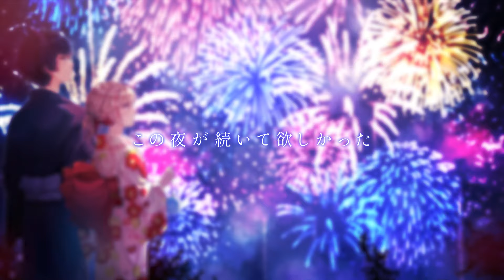【オリジナルMV】打上花火 / 朱音るら×シェイド・グレイシア 【歌ってみた 】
「この夜が続いて欲しかった」

☟プレミア公開時の弾幕はこちら
盛り上げてくれると嬉しいたけ！！！！！！

■Illust
茶木藍波様

■MIX
・syu-go様

■Movie
マサキ様